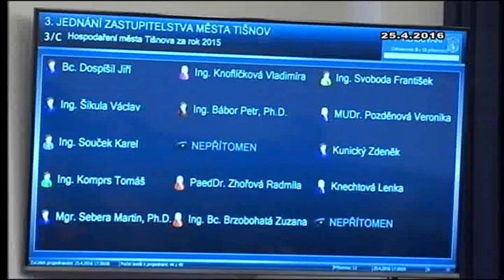Zastupitelstvo města Tišnova 25.4.2016 - bod 03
Hospodaření města Tišnova za rok 2015